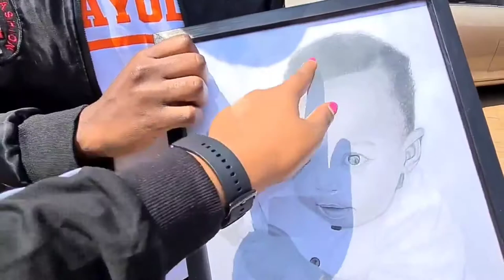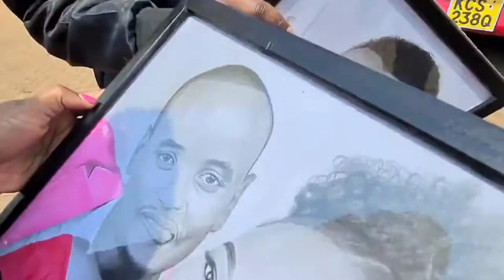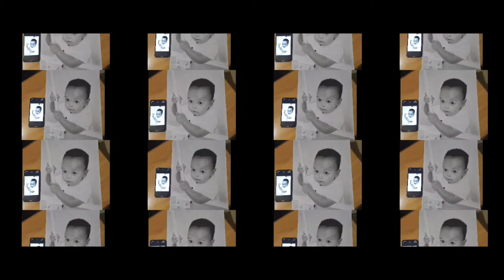The Wajesus Reaction After Receiving Their Drawings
Finally I delivered the artworks to The Wajesus Family.

Get updates of my upcoming videos and more artworks on my WhatsApp status ... WhatsApp me your name I save your number